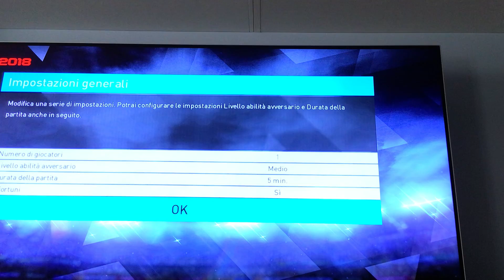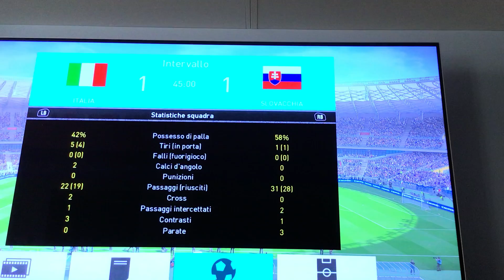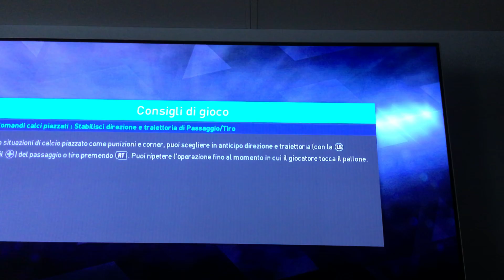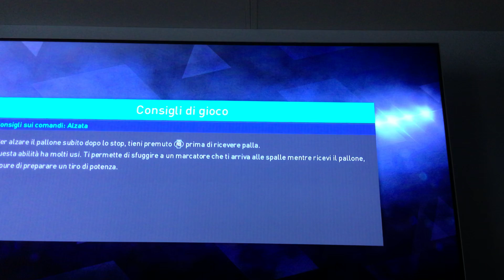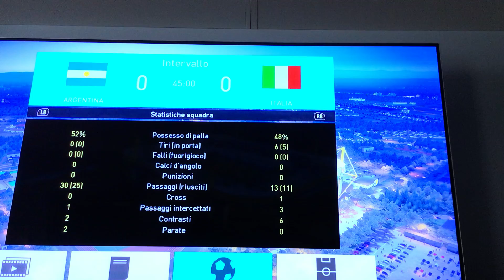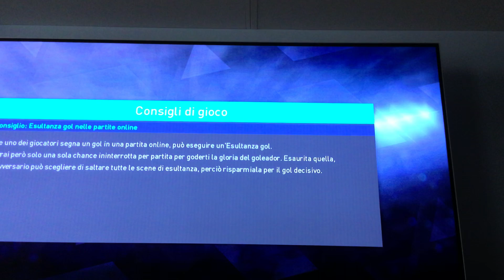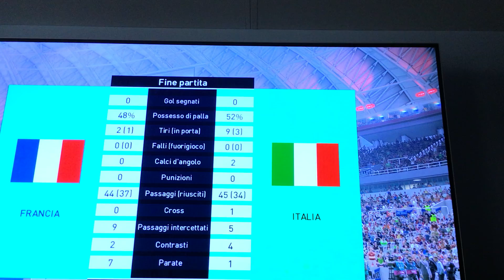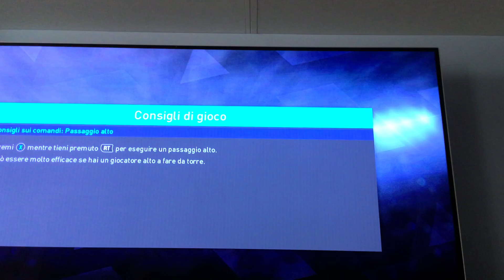TUTTO IL MONDIALE CON L’ITALIA IN 3 VIDEO!!! (Pes 2018)